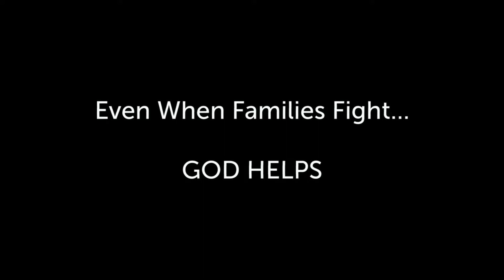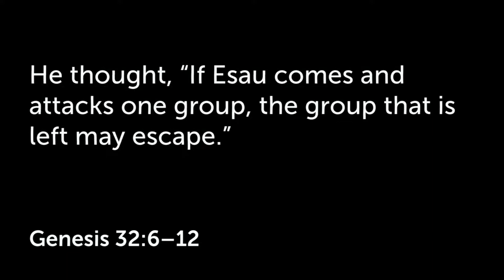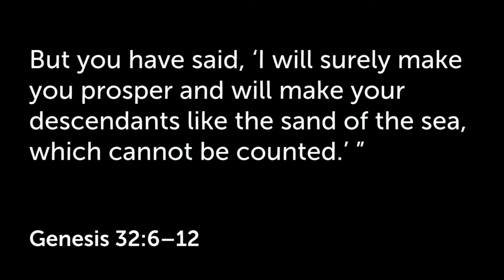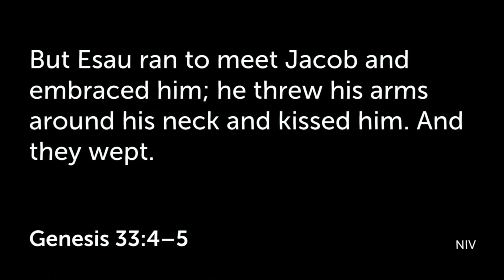"When Families Fight" | Sermon | September 4, 2022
Series: Restored
Speaker: Dan Wonneberger

It comes at no surprise that family fights tend to cut us the deepest. When our parent disapproves, when a sibling says something hurtful or does something that breaks us down, when a child rebels... all these have the power to cause rifts that exist for years. But when families fight... God helps. We are not left on our own to heal the brokenness caused by us or our family. God can do the healing work to release us from the grudges we hold and the hurts that fester.